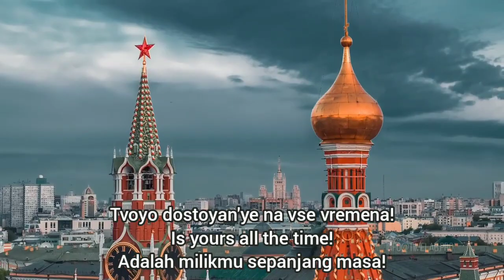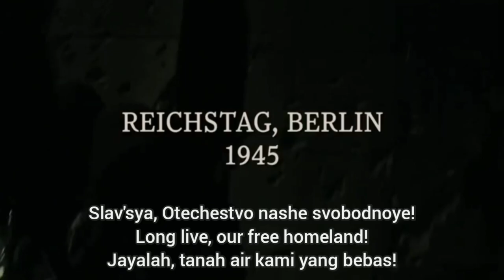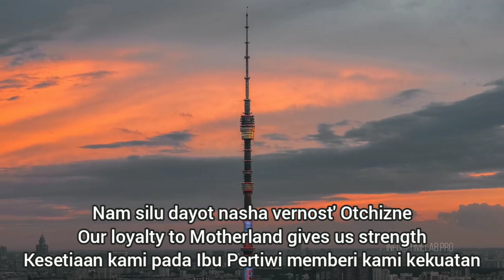Gosudarstvenny gimn Rosssiyskoy federatsii - National anthem of Russian federation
[+Indonesian & English translation]